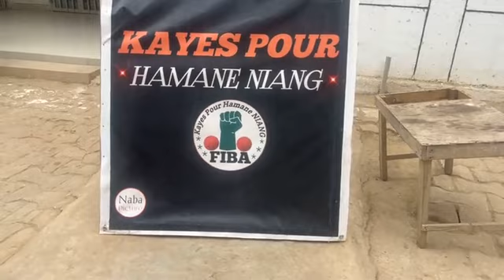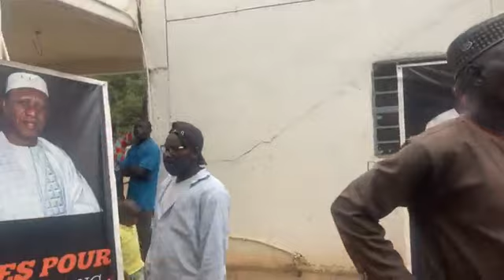OM TV : Le mouvement AN BIKO à KAYES pour le réveillon.